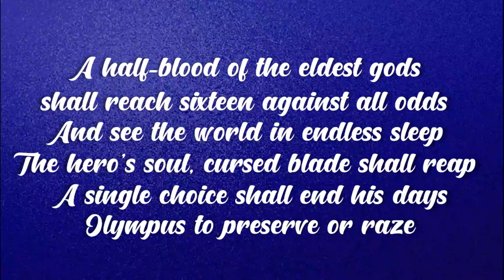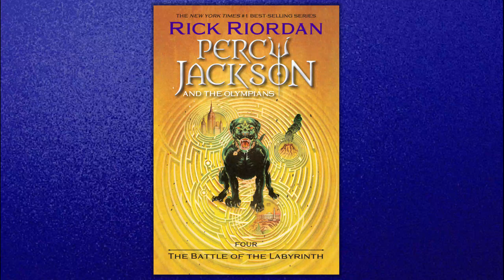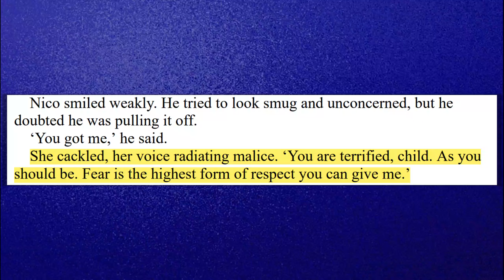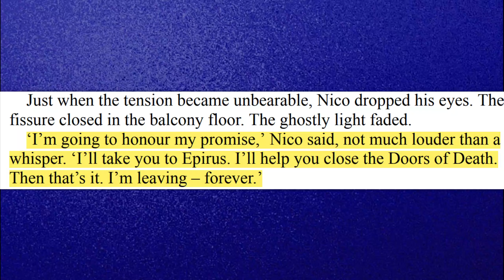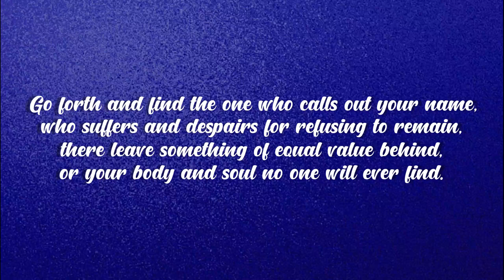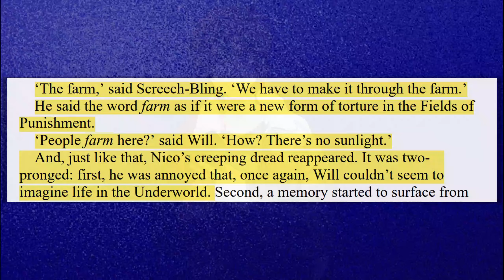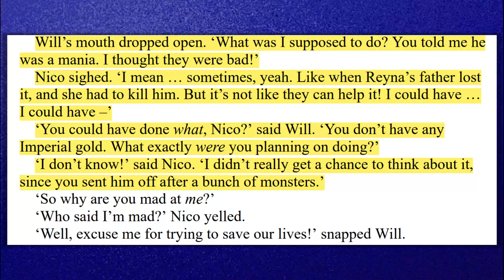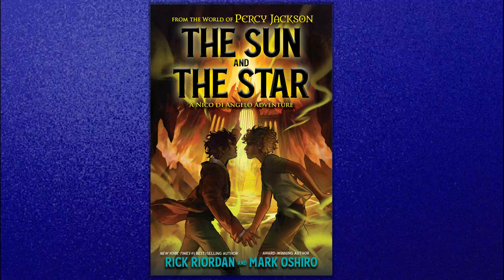Relationship Timeline: Nico di Angelo and Will Solace (Percy Jackson Explained)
Will Solace and Nico di Angelo are a couple from the Heroes of Olympus and The Trials of Apollo series. In this video, I’ll be going through their relationship: how it started and evolved throughout the books until their most recent appearance in The Sun and The Star.

Credits to Google, YouTube, Disney+, and the RiordanWiki for all the resources I’ve used for this video.

- Timestamps -
0:00 - Intro
0:22 - Will's Life
1:50 - Nico's Life
12:44 - First Meeting (Blood of Olympus)
14:18 - Post Blood of Olympus
14:45 - The Hidden Oracle
15:15 - The Tower of Nero
16:20 - The Sun and The Star
26:09 - Outro

Fan Art Used:
Solangelo 1 (I can’t find the artist but I found it here)
Solangelo 2 (I can’t find the artist but I found it here)
Maria di Angelo (I can’t find the artist but I found it here)